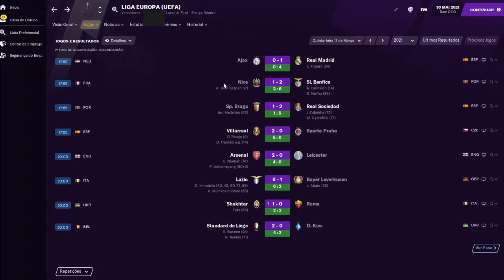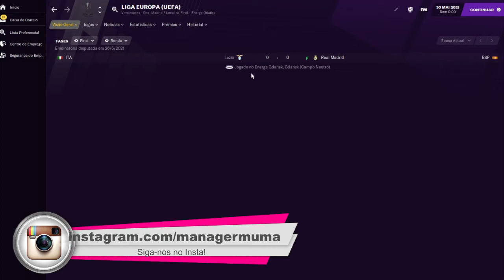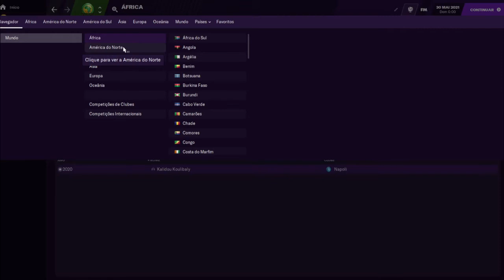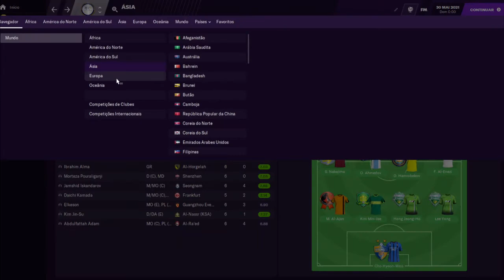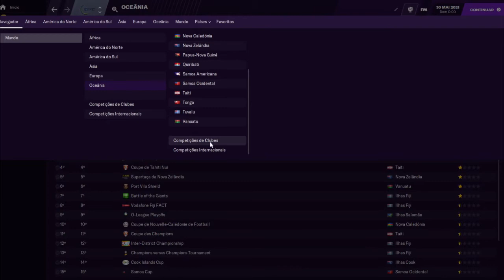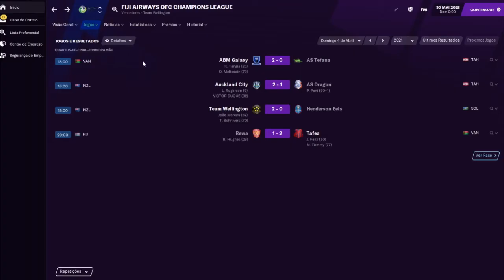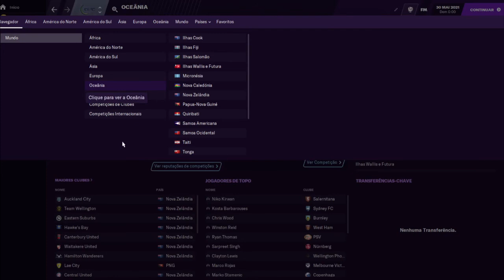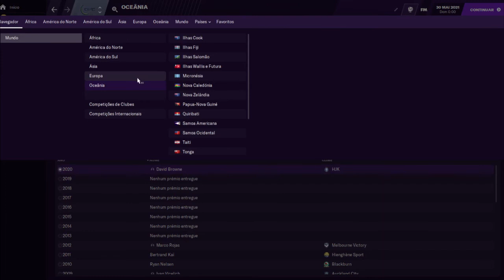Artilheiro do Mundial! - CONFRONTO DOS INSCRITOS - EP. UM - PARTE 5